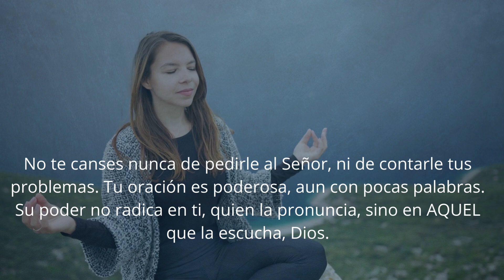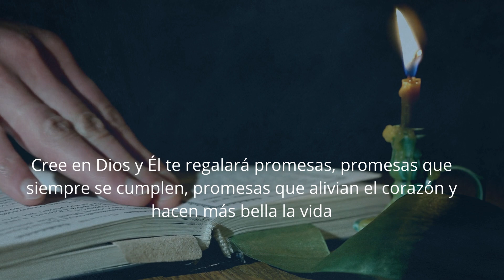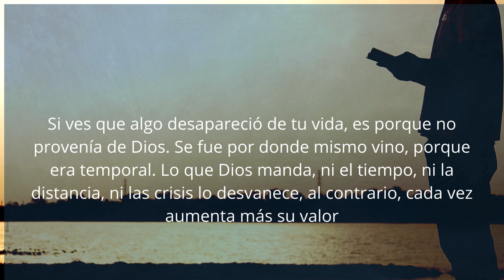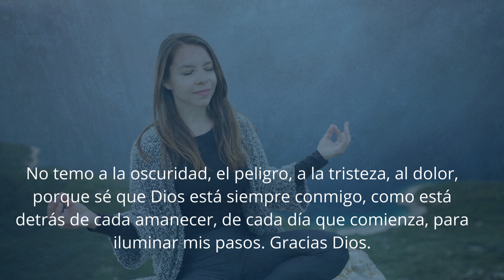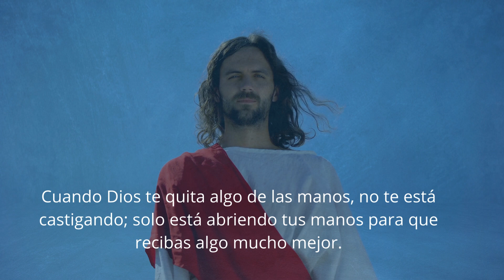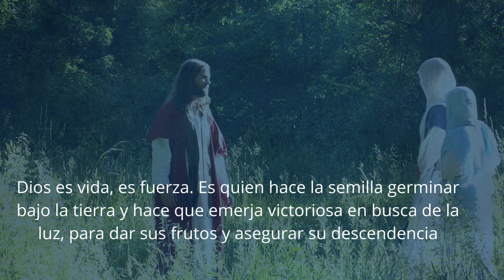Digan lo que digan, yo creo en Dios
All media content on this channel is protected and recognized by mi diario familiar
Transcripción